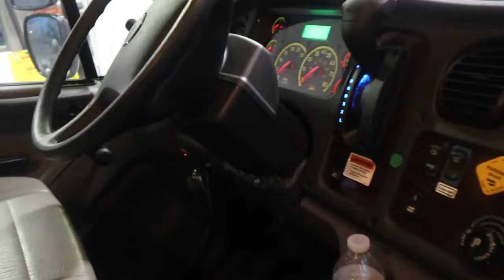LE SUCCES SE TROUVE DANS LE PASSAGE A L'ACTION